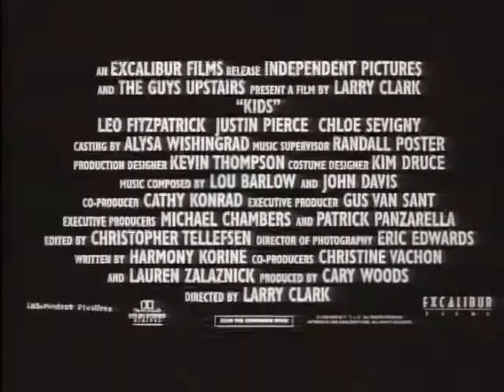Kids (1995) - Home Video Trailer